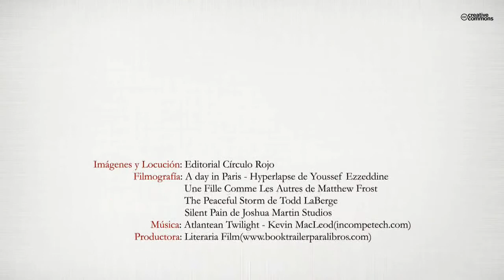¿Te apetece salir? (Booktrailer) - Editorial Círculo Rojo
Luz Vendrell es una psicóloga catalana afincada en París, y nos desvela a modo de cuaderno de notas un mes de su vida antes de cumplir 5 años sin salir de casa. El aniversario de tal trágica secuencia de encierros voluntarios es la víspera de Año Nuevo.
Ambientada en un oculto y raído París del año 1969, "¿Te apetece salir?" es una novela que habla de las adicciones, de la esclavitud a uno mismo y su sometimiento. De la lucha interna desde las sombras. Cargada de ironía, drama, ciertos rasgos cómicos y misterio, se convierte en una historia que te remueve e involucra irremediablemente.
El desvelo de un famoso tesoro oculto, el huevo de Fabergé nº70, ejerce una codicia ciega en todos aquellos que conocen la historia y el secreto de esta joya en teoría perdida, arrastrándolos a un deseo de conseguirlo a pesar de que nadie lo viera en realidad, un viaje psicológico en busca del "Dorado" emocional. Luz se rodea de pintorescos personajes convertidos en sus amigos y pacientes, pues cada uno de ellos arrastra consigo una vida sombría y plagada de penurias. Posiblemente se consideren a sí mismos la parte más demacrada de la sociedad.
Una novela en la que la muerte está presente en estados de vida latentes o solapados. Paralizados y ocultos. Personas que no vieron posible salir de la oscuridad; que respirando entre la penumbra llegaron a experimentar la soledad, el miedo y el amor en todos sus estados y formas posibles; su carencia, su ausencia, su búsqueda, su hallazgo... Un único deseo de salir de entre las sombras en busca de la luz, y poder vislumbrar a lo lejos un atisbo de esperanza.